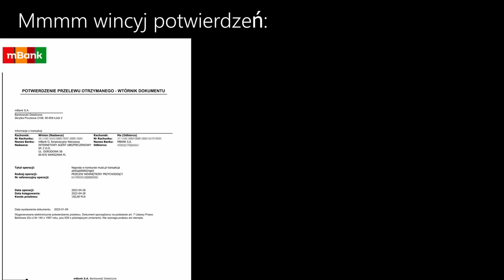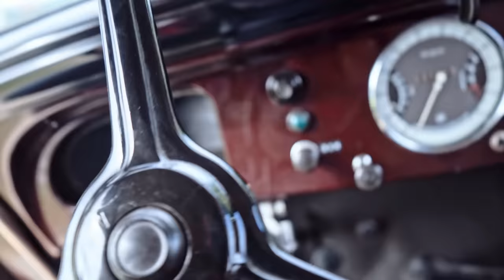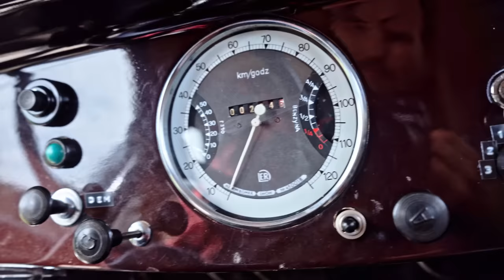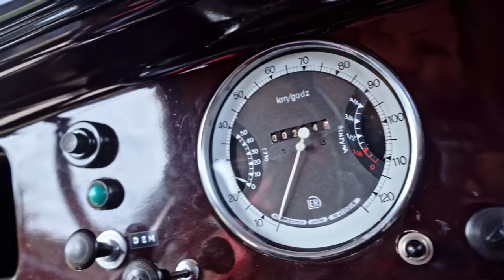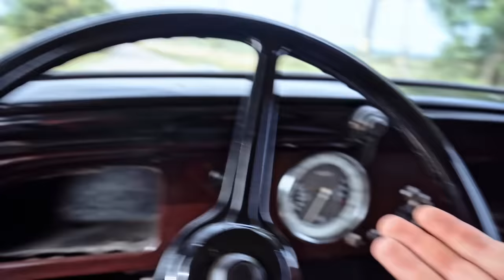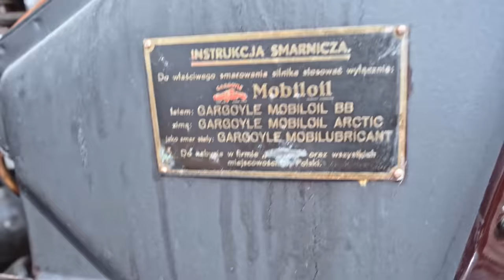Polski Fiat 508 to pradziadek 125p i Malucha - MotoBieda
Polski Fiat 508 rozpoczął historię polskiej kooperacji z Włochami.

"To nie wpływa na pracę silnika", NOWE SMYCZE i inne moje gadżety